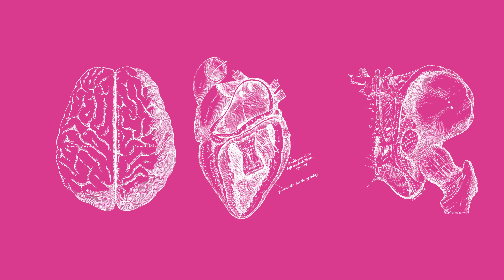Jornades "Trastornades de manual" (tràiler)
Trastornades de manual: despatologitzant cossos, desitjos i identitats diverses

L’Armari de la Memòria organitza, en col·laboració amb les cinc universitats públiques valencianes, unes noves jornades de reflexió d’accés lliure i gratuït, que tindran lloc del 24 d’octubre al 9 de novembre sota el títol  Trastornades de manual: despatologitzant cossos, desitjos i identitats diverses. L’objectiu d’aquestes jornades és presentar perspectives d’anàlisi crítiques al voltant dels processos de patologització de les dissidències sexogenèriques, i en especial d’aquelles identitats que escapen als binarismes referents al gènere, les característiques sexuals o la orientació del desig.

L’assistència a les diferents sessions, que es celebraran en espais universitaris de les ciutats de València, Castelló de la Plana, Alacant i Altea, és lliure i gratuïta, i es podrà realitzar tant en format presencial com per streaming, seguint-les al canal de Youtube de l’Armari de la Memòria

Organitza: L’Armari de la Memòria, servei depenent de la Vicepresidència Segona i Conselleria de Serveis Socials, Igualtat i Habitatge
Col·laboren: Universitat de València, Universitat Jaume I, Universitat d’Alacant, Universitat Miguel Hernández, Universitat Politècnica de València